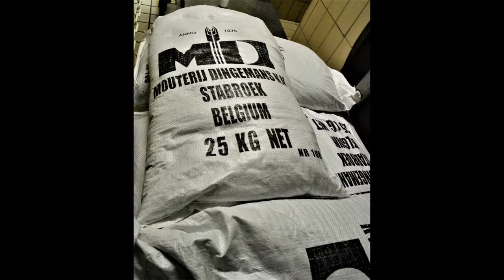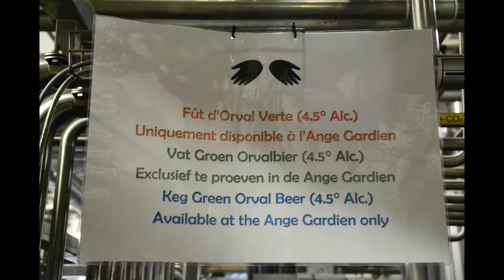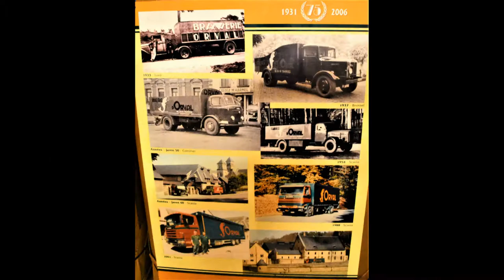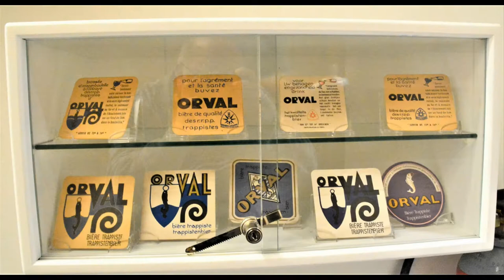Montage Vidéo Kizoa: ORVAL - La brasserie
Visite de la brasserrie d'Orval à l'occasion de la journée portes ouvertes du 14 septembre 2019